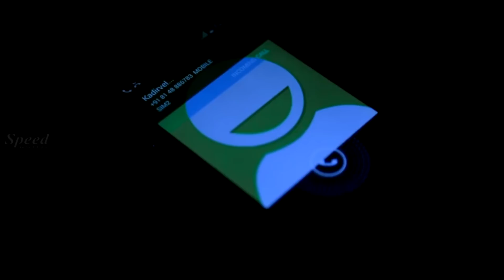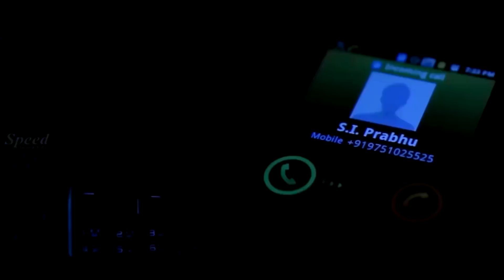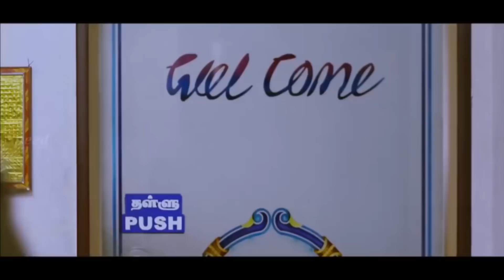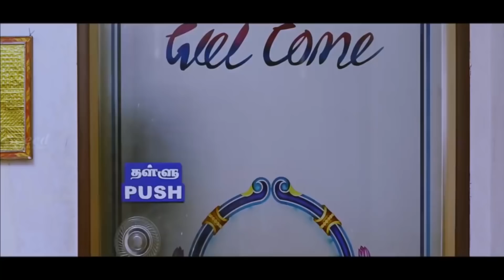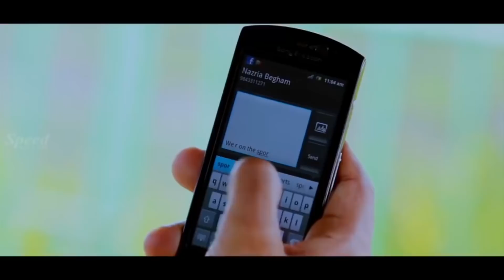Vadathanan (kathirvel kakka) Malayalam Dubbed Full Movie